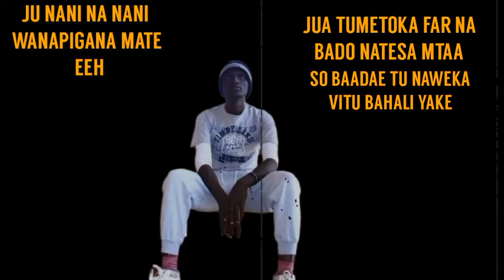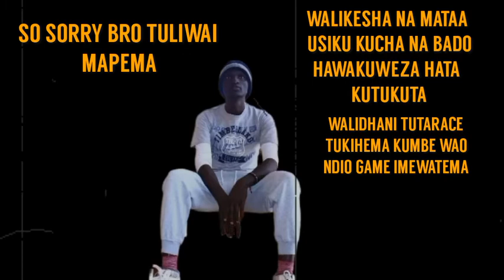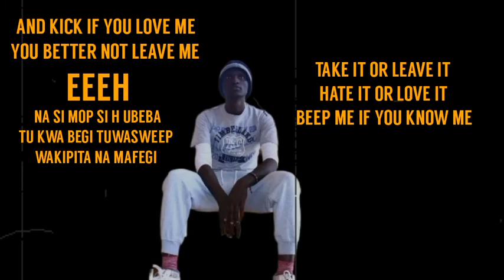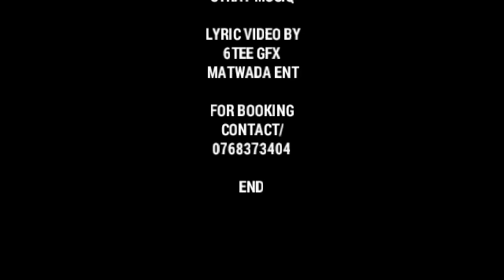KEITA - Kula Na Chumvi (Official Lyrical Video)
@2024 Channel Administered by Ngomma Vas

This is for you funs.Enjoy and vibe with the song.Thanks for your all time support.